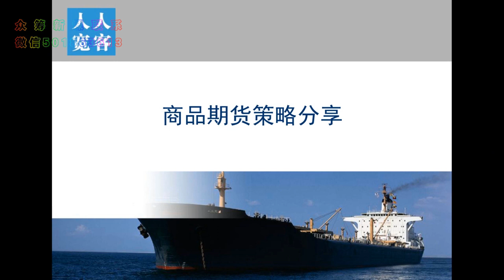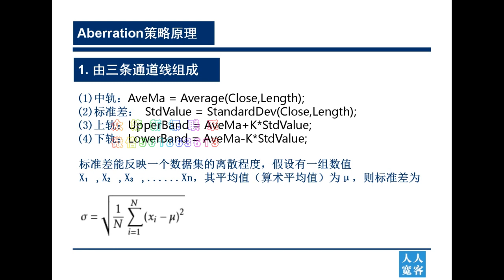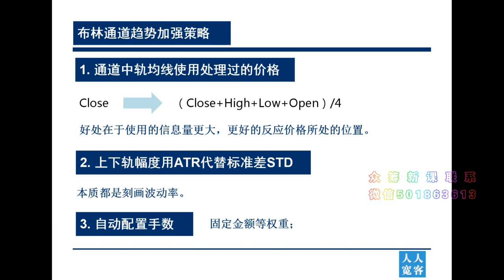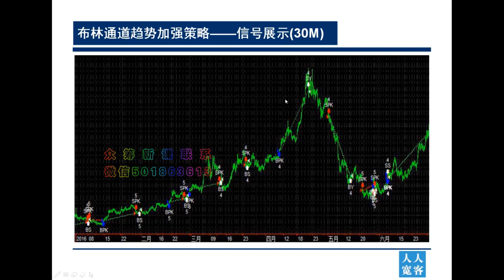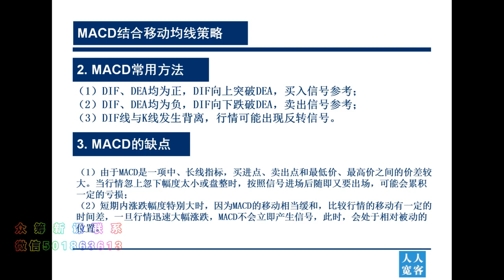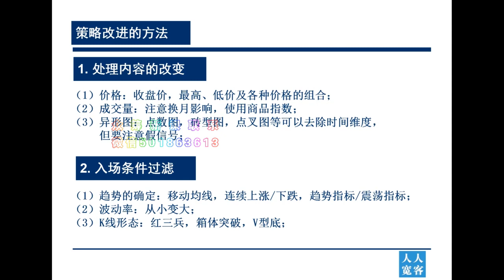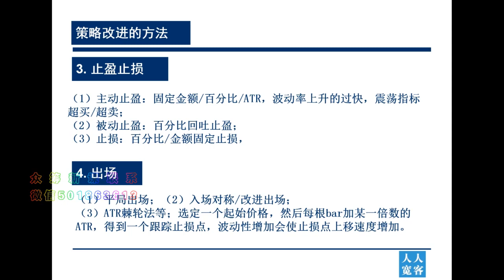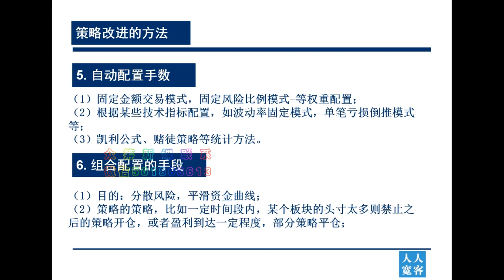策略源码-量化交易魔鬼训练营-第21讲：自动加减仓和布林通道趋势加强策略思想